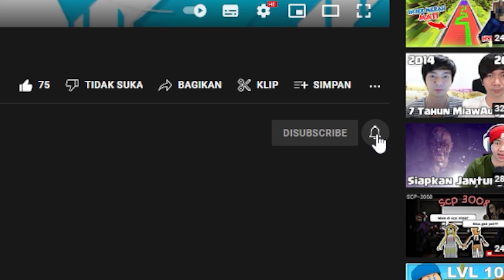KITA PERGI LIBURAN NAIK KAPAL TAPI MALAH DI MAKAN HIU MEGALODON - Roblox Roleplay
Nama Game: SharkBite 2
Nama Roblox: bogengsip21
Makasih banyak Buat Yang Sudah Mampir Ke Channel Angga Prayoga Dan